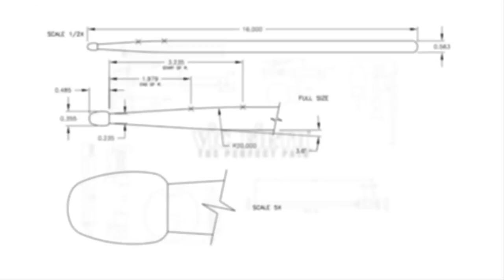Michael Iveson - Spender, "The Lake"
VF Artist Michael Iveson is the man behind the drums for Gotye but also has a few side projects of his own! Check out "The Lake" by Spender!

More with Michael here!

Sticks:
vfSPE2 - Peter Erskine Ride Stick